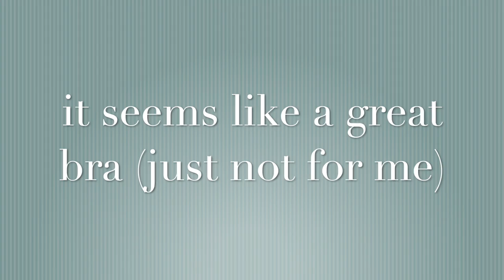How to Style a Big Bust II How to Dress Well Big Bust II Style tips for Large Bust II Must Haves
It can be challenging to style a large bust so I've made several videos with tons of tips for you! This is my "must haves" list that will hopefully help you when you are trying to figure out how to get a better handle on your style. I'd also love to hear your comments! :)

This is the first "how to style a large bust" video I did, which has more helpful tips

These are the items I've featured or talked about in the video:
Bras:
Wacoal strapless bra (extended sizes)
Lively Strapless (that I am wearing - My fav strapless bra (or here they have a bra bundle
Jersey Wrap Dresses:
Turquoise / Long Sleeve
Red Faux Wrap Dress
Red Ann Taylor (gorgeous!) $98

Basic Tops:
White and Black